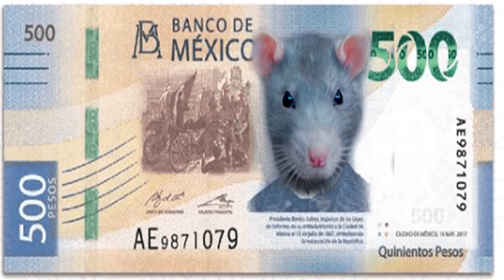Así debería de ser el billete de 500 pesos.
que pena por mexico